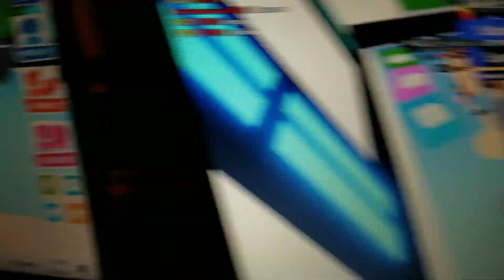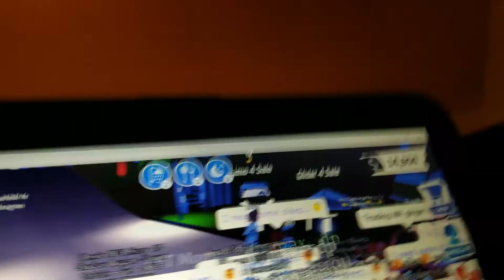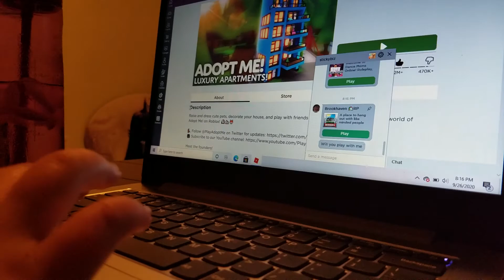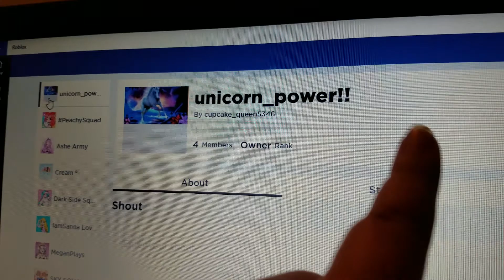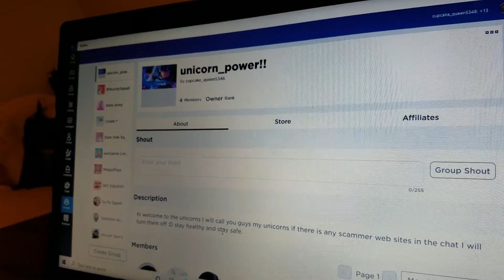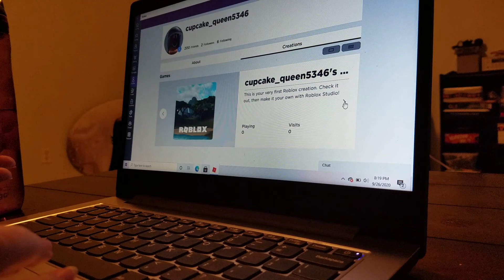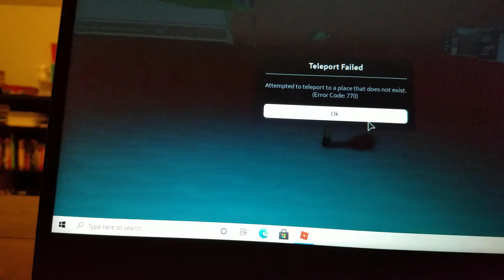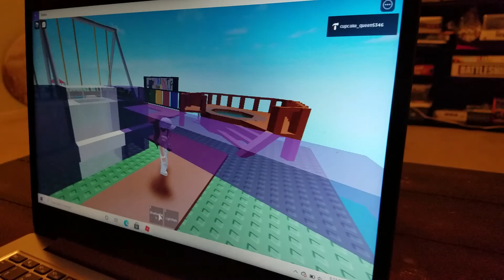Trading gone wrong :(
No good trades today